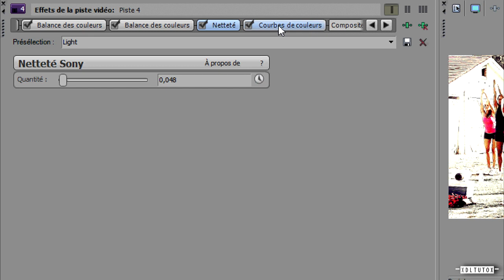♦Sony Vegas Pro // Coloring #5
Here's a new coloring, hope you'll like it :D
My Vegas is in French so if you need me that I'll translate you something just ask :)

if you use it credit to xDarkDiamondsLoversx or xDiamondsLoversTutox

Fandom: Vampire Diaries
Software:Sony vegas pro 13
Song: